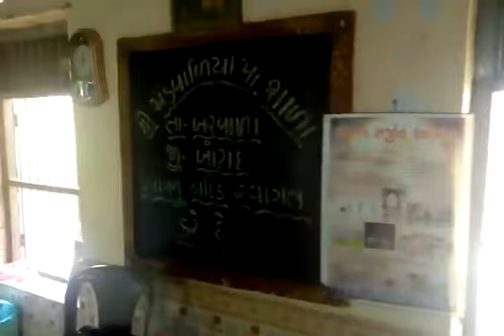ankevaliya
PM Programme